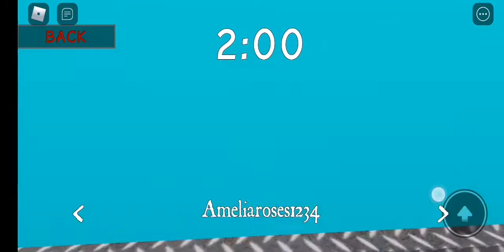Piggy was turned into an evil teddy bear